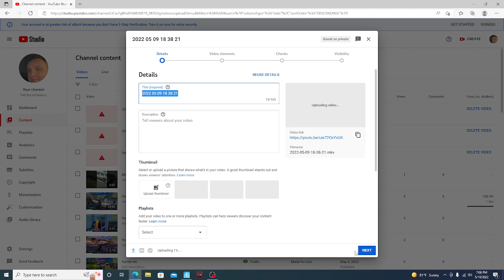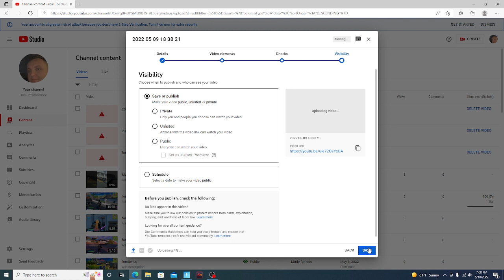fornite leo - trio no build 5 th place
with leo and i and our friend mike